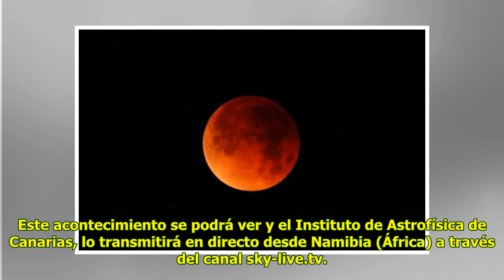El eclipse de luna más largo del siglo llega este 27 de julio